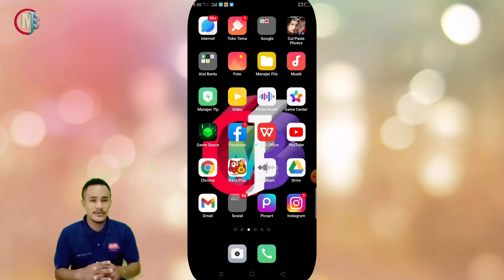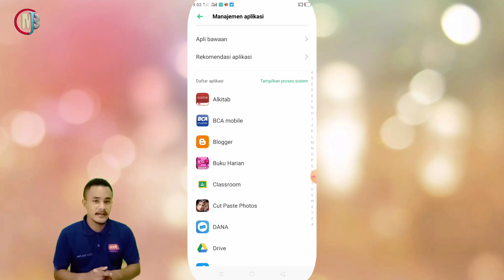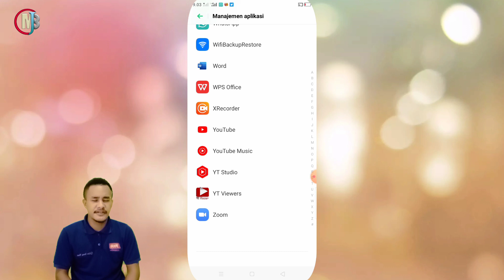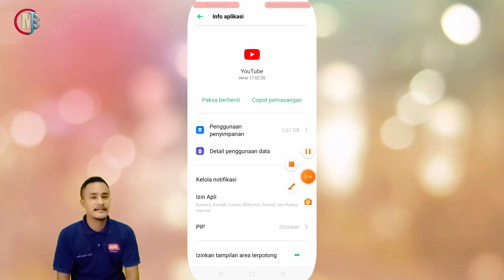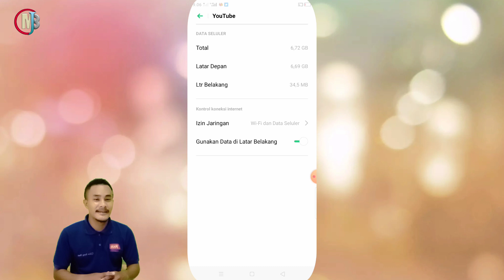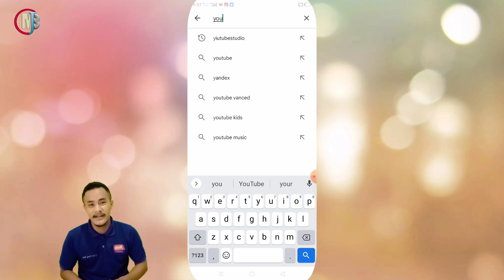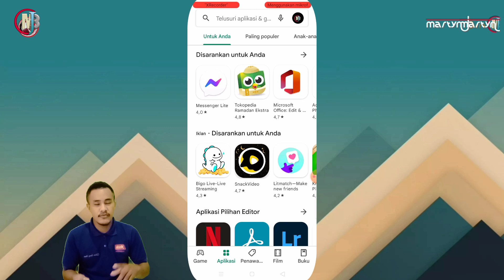Cara mengatasi Youtube Vanced ada masalah dengan server 400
video membahas tentang toturial cara mengatasi YouTube Vanced erorr 400 semoga bermanfaat bagi yang membutuhkan toturial nya Selamat menonton.

cara mengatasi YouTube Vanced erorr 400
cara mengatasi YouTube Vanced erorr
cara mengatasi YouTube Vanced 400
cara update ulang YouTube Vanced
cara update ulang versi baru YouTube
cara upload video YouTube yg benar
cara mengganti thumbnail YouTube
cara mengganti background YouTube
cara mendapatkan 4000 jam tayang
cara gratis mendapatkan jam tayang
cara mendapatkan 4000 jam tayang mudah
cara dapat jam tayang gratis
toturial YouTube
toturial mendapatkan penghasilan YouTube